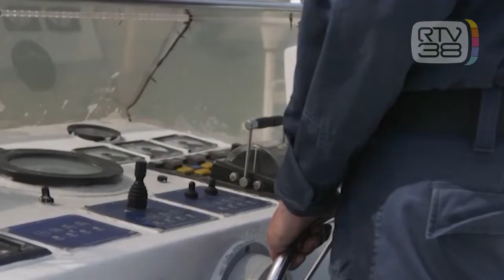LA GIORNATA DEGLI OCEANI